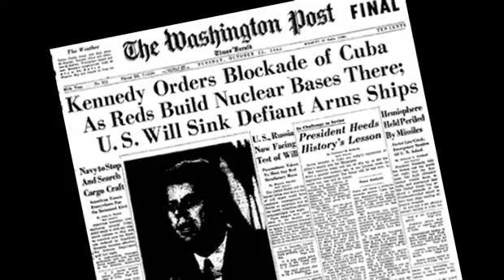Underground Nuclear Testing in Nevada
A look back at the Review-Journal's coverage of the 60th anniversary of the Nevada Test Site.